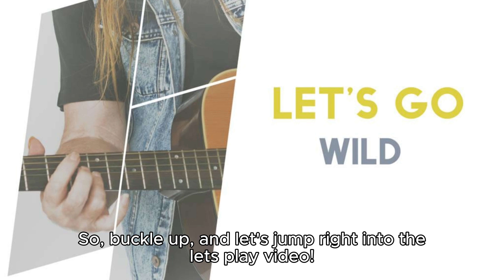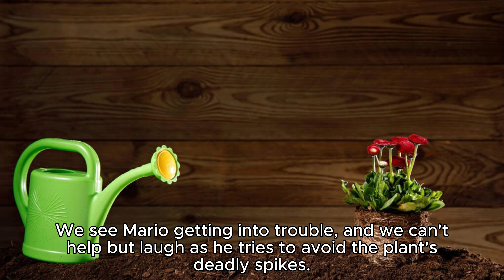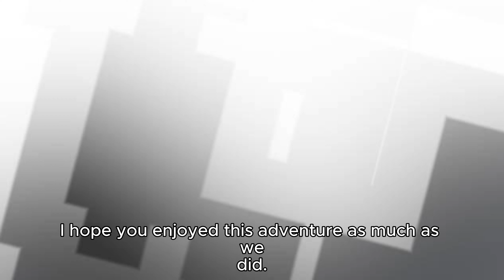let's play but its werid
this is a ai created video hope u like